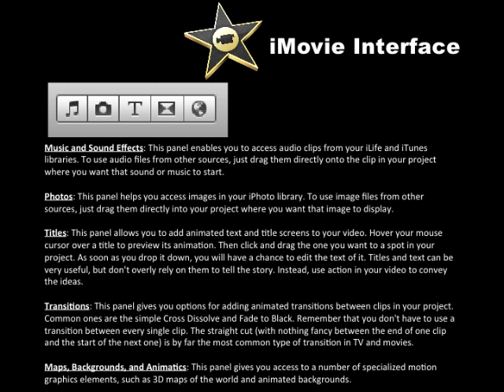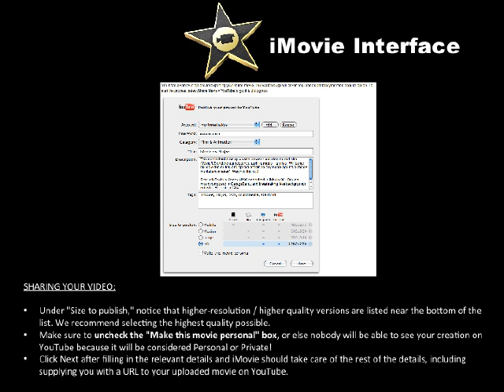Close Up into iMovie